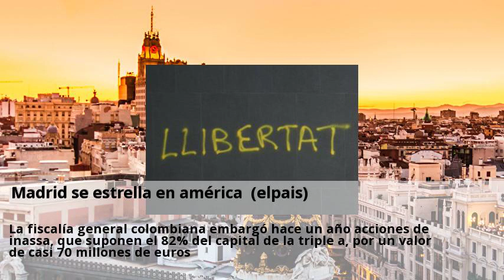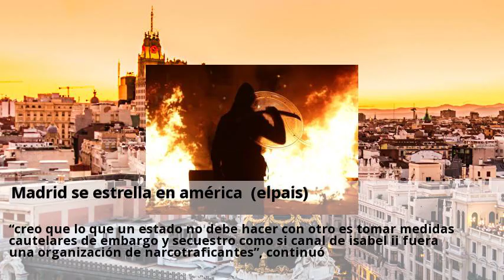madrid se estrella en america (elpais)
Tantos ceros no solo retratan la angustia de una administración ahogada por la crisis económica y dispuesta a vender las joyas de la corona por encontrar ingresos. La presencia del canal de isabel ii en colombia se centró en la costa del caribe. Sin embargo, las relaciones entre su filial en el país andino, inassa (sociedad interamericana de aguas y servicios), y la triple a, la sociedad de acueducto, alcantarillado y aseo de la ciudad de barranquilla, derivaron en un intenso periplo judicial que tiene como trasfondo una trama corrupta, conocida como caso lezo. La fiscalía general colombiana embargó hace un año acciones de inassa, que suponen el 82% del capital de la triple a, por un valor de casi 70 millones de euros. El ente acusador investiga si hubo sobreprecio en la compra de la filial colombiana por parte del canal y analiza supuestos pagos millonarios que se realizaron, según la instrucción del caso, entre 2000 y 2017. El presidente de colombia, iván duque, respaldó en su momento la acción legal y manifestó su confianza en la pronta recuperación del control de los activos. Estas acusaciones añaden leña al fuego en un país golpeado por varios casos de corrupción, con el escándalo de los sobornos de la constructora brasileña odebrecht a la cabeza, y que, pese a eso, está a la búsqueda constante de inversión extranjera. Mientras la fiscalía continúa con la investigación, los directivos de la triple a han puesto en marcha una operación de lavado de imagen después de que los bancos cerraran el crédito a la compañía. “es la primera vez que veo a un estado tomar medidas cautelares contra otro estado, porque recuerden que canal de isabel ii es un bien público”, siguió. “creo que lo que un estado no debe hacer con otro es tomar medidas cautelares de embargo y secuestro como si canal de isabel ii fuera una organización de narcotraficantes”, continuó. En 2011, subterráneos de buenos aires (sbase), la empresa estatal que gestiona el metro de la capital argentina, compró 36 vagones al metro de madrid.